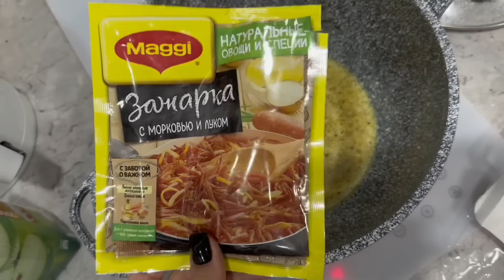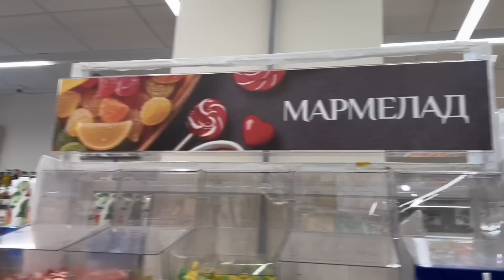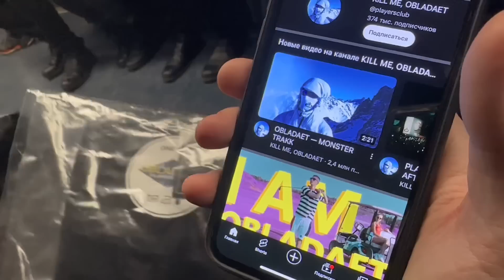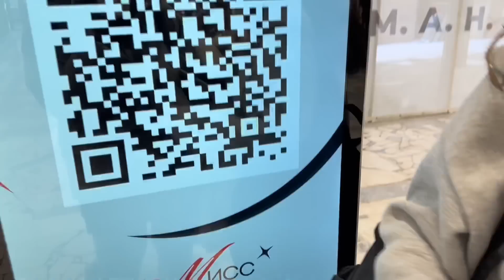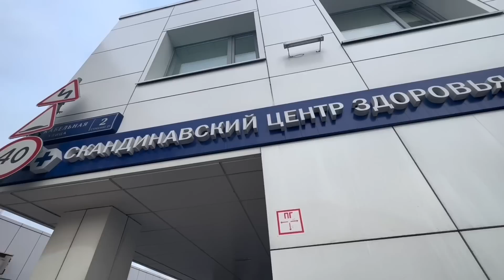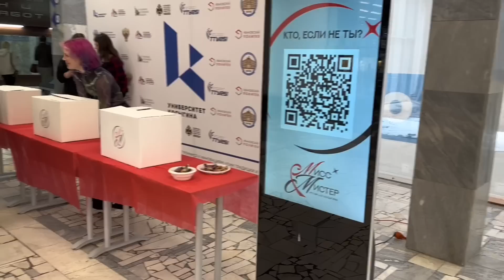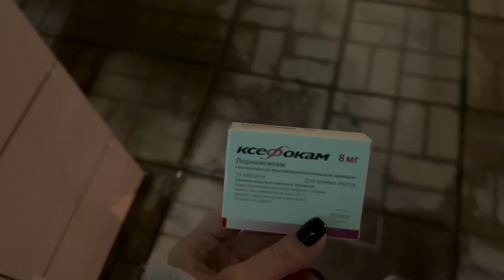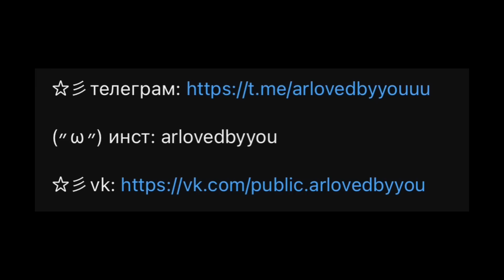первая неделя весны *универ, здоровье, макияж, покупки*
(〃ω〃) инст: arlovedbyyou

по поводу рекламы писать сюда: @instarlovedbyyou